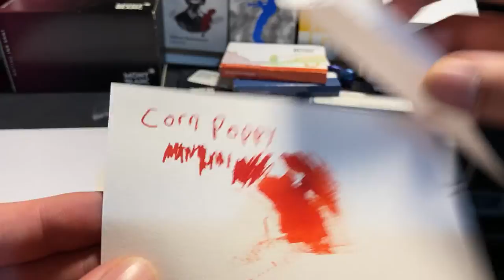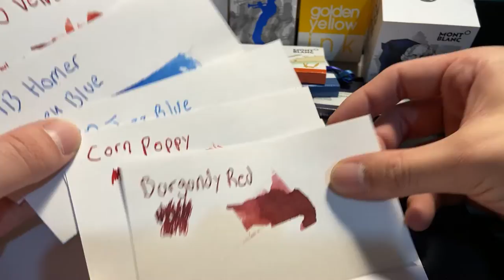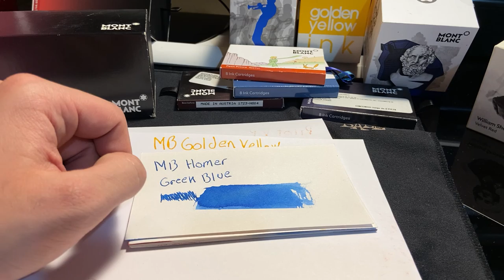Las tintas Mont Blanc en Español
Muy Buenas y fáciles de conseguir... No tanto de pagar